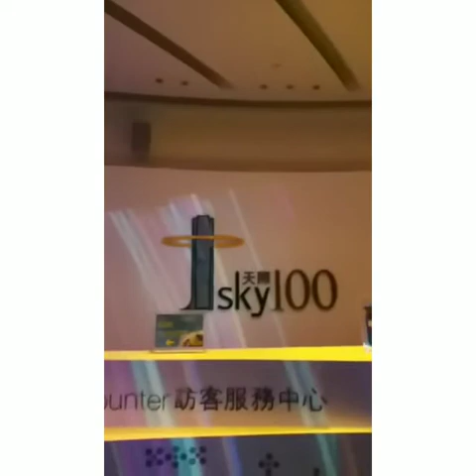sky 100 at 100 floor